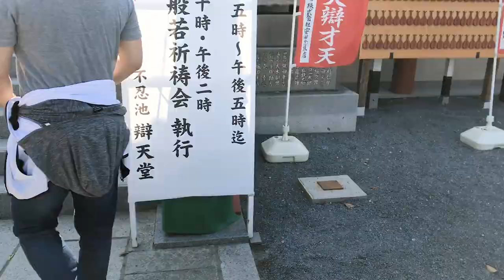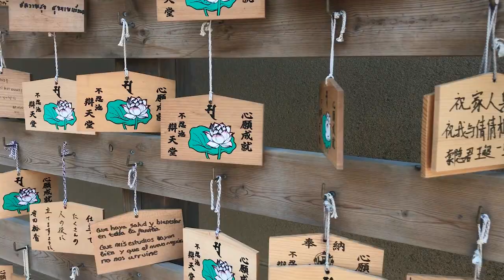Tokyo Trip Day 3 | How To Pick Up Japanese Birds...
Day 3 of my two week daily vlog. Took a stroll around Ueno Park & Benten-dō Temple, find some awesome animals and as always finish off by answering your questions!